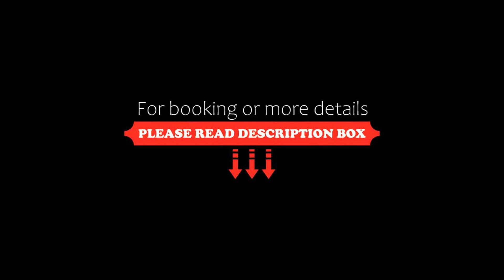Hotel Hacienda Macedonia, Barichara, Colombia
About Property:
Offering an outdoor pool, Hotel Macedonia Barichara is located in the town of Barichara. Free WiFi access and a daily breakfast are provided.
Fitted with white-washed walls, each of the rooms have a mounted flat-screen TV and a minibar. A fan, a safety deposit box and linens are offered. A hairdryer, toiletries and a shower can be found in the bathroom.
At Hotel Macedonia Barichara you will find a...
Property Type: Hotel
Address: km 3 via Barichara - San Gil, 684041 Barichara, Colombia
Searching For
1. Hotel Hacienda Macedonia - Barichara - Colombia
2. Hotel Hacienda Macedonia - Barichara - Colombia Address
3. Hotel Hacienda Macedonia - Barichara - Colombia Rooms
4. Hotel Hacienda Macedonia - Barichara - Colombia Amenities
5. Hotel Hacienda Macedonia - Barichara - Colombia Offers and Deals
Audio Credit:
Track Title: Reasons To Hope
Artist: Reed Mathis